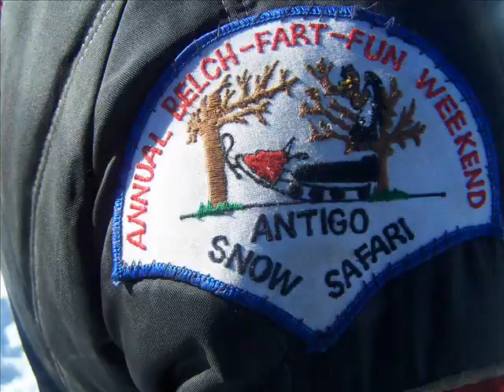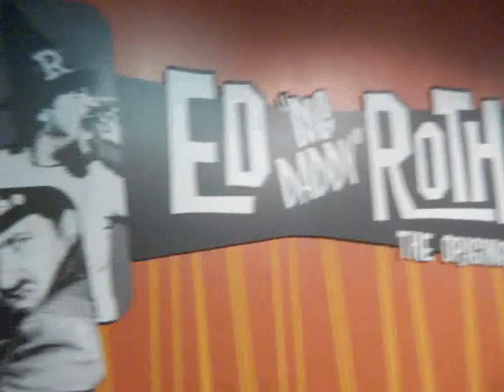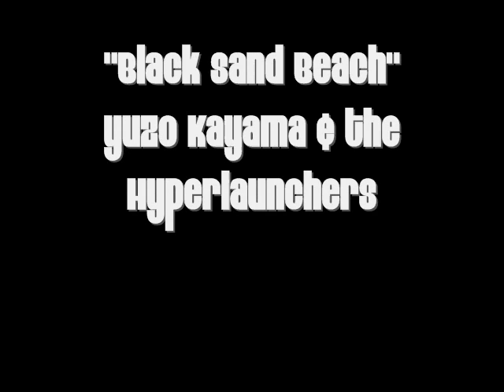Iowahawk February 2007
All temperature hot rodding from Wisconsin to SoCal